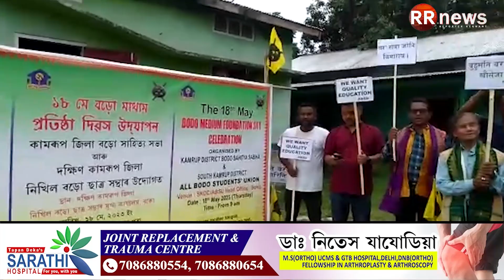বকোত বড়ো মাধ্যম প্ৰতিষ্ঠা দিৱস উদযাপন।